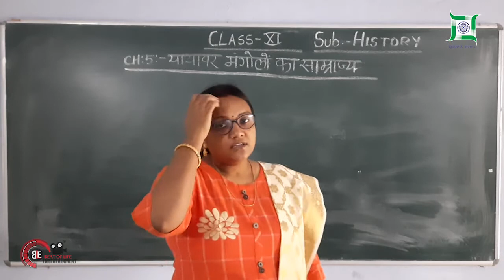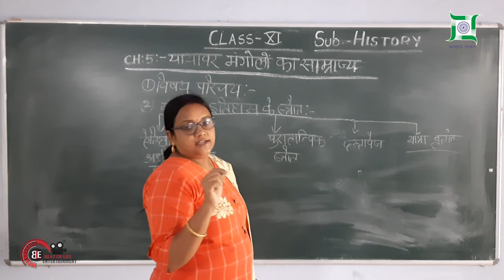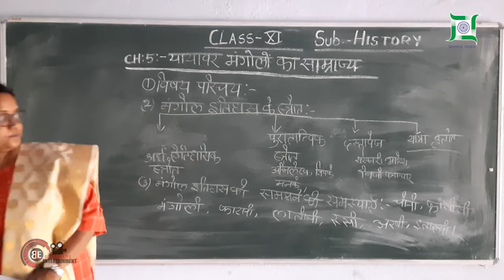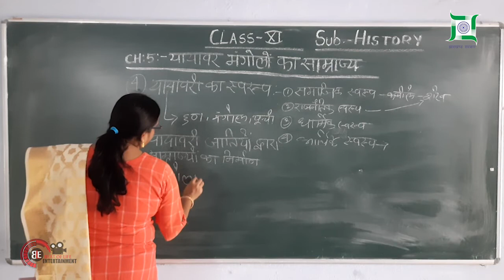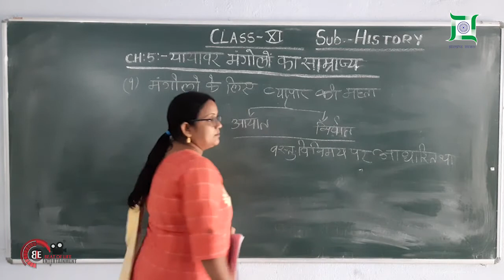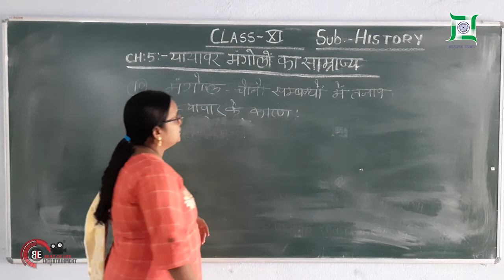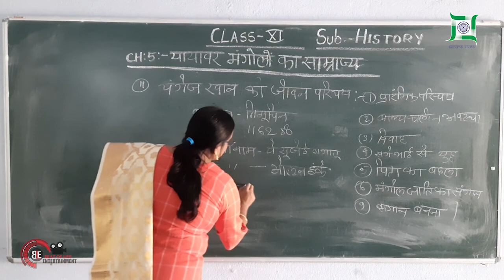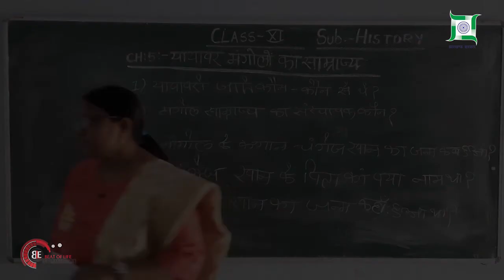The Empire Of Nomadic Mongols | Chapter-5 | Part 01 | History | Class 11th | Vimla kumari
Nomadic Empires can be said to be an imperial formation constructed by nomadic groups. The Mongols, under the leadership of Genghis Khan, established a transcontinental empire straddling Europe and Asia during the thirteenth and fourteenth centuries.

Sources:

The steppe dwellers themselves usually produced no literature, so our knowledge of nomadic societies comes mainly from chronicles, travelogues and documents produced by city-based litterateurs. These authors often produced extremely ignorant and biased reports of nomadic life.
The imperial success of the Mongols attracted many travelers. These individuals came from a variety of backgrounds – Buddhist,Confucian, Christian, Turkish and Muslim. Many of them produced sympathetic accounts and others hostile.
The most outstanding sources of Mongols are Igor de Rachewiltz’s ‘The Secret History of Mongol’ and ‘the Travelogues of Marco Polo’.
Rise of Mongol tribe:

In the early decades of the thirteenth century the great empires of the Euro-Asian continent realised the dangers posed to them by the arrival of a new political power in the steppes of Central Asia: Genghis Khan (d. 1227) had united the Mongol people.

Background:

The Mongols were a diverse body of tribal people, spoke similar languages.
Some of the Mongols were pastoralists while others were hunter-gatherers.The pastoralists tended horses, sheep and cattle, goats and camels.
They lived nomadic life in the steppes of Central Asia in a tract of land in the area of the modern state of Mongolia. This was a majestic landscape with wide horizons, rolling plains, ringed by the snow-capped mountains, Gobi desert and drained by rivers and springs.
Agriculture was possible in the pastoral regions but the Mongols did not take to agriculture. The Mongols lived in tents and travelled with their herds from their winter to summer pasture lands.
These groups were constantly engaged in war with each other.
Mongol society was patriarchal in nature.
Life and Career of Genghis Khan:
Genghis Khan was born in 1162 CE, near the Onon Riverin the north of present-day Mongolia.
His original name was Temujin, he was the son of Yesugei, the chieftain of the Kiyat clan.
His father was murdered by a tribe at an early age and his mother, Oelun-eke, raised Temujin, his brothers and step-brothers in great hardship.
Genghis Khan faced many problems in his childhood. Temujin was captured and enslaved for many years.
Soon after his marriage, his wife, Borte, was kidnapped, and he had to fight to recover her.
During these years of hardship he also managed to make important friends. The young Boghurchu was his first ally and remained a trusted friend; Jamuqa,his blood-brother was another.
Temujin became the dominant personality in the politics of the steppe lands, a position that was recognised at an assembly of Mongol chieftains, where he was proclaimed the ‘Great Khan of the Mongols’ with the title Genghis Khan, the ‘Oceanic Khan’or ‘Universal Ruler’.
His conquests: China, Transoxiana, Khwarazm, Samarqand, Herat, Azerbaijan Russia between 1219 to 1222 CE

The first of his concerns was to conquer China, divided at this time into three realms:the Hsi Hsia dynasty in the north-western provinces,Chin dynasty ruled north China and the Sung dynasty in south China.
By 1209, the Hsi Hsia were defeated, the ‘Great Wall of China’ was breached in 1213 and long drawn-out battles against the Chin continued until 1234 but Genghis Khan was satisfied enough with the progress of his campaigns to return to his Mongolia
 Sultan Muhammad, the ruler of Khwarazm, executed Mongol envoys worried of Mongol invasion. In the campaigns between 1219 and 1221 the great cities – Otrar, Bukhara, Samarqand, Balkh, Gurganj, Merv, Nishapur and Herat – surrendered to the Mongol forces.
 Towns that resisted were devastated by Mongols. A Mongol prince was killed during the siege operation at Nishapur.
Mongol forces in pursuit of Sultan Muhammad pushed into Azerbaijan and defeated Russian forces. Another wing followed the Sultan’s son, Jalaluddin, into Afghanistan and the Sindh province.
Why did Genghis Khan return to Mongolia without touching India?
At the banks of the Indus, Genghis Khan considered returning to Mongolia through North India and Assam, but the heat, the natural habitat and the ill portents reported by his Shaman soothsayer made him change his mind.